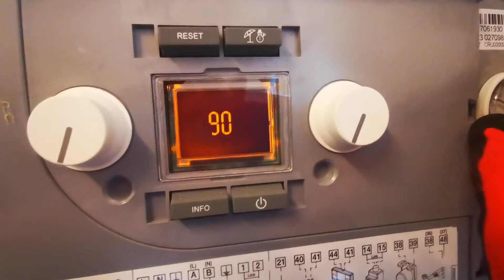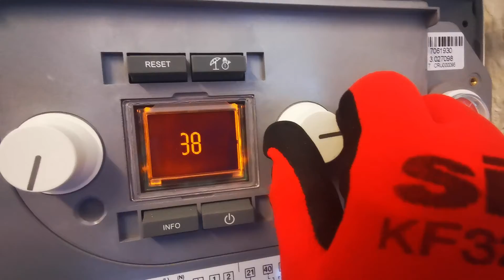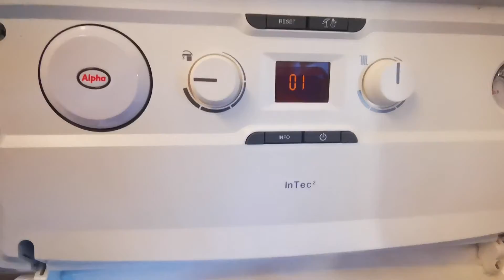ALPHA INTEC E-TEC INTEC 2 ECO VIEW PREVIOUS FAULT / ERROR CODES HISTORY / MEMORY LIST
IMPRESS THE CUSTOMER WITH YOUR KNOWLEDGE!

HOW TO VIEW PREVIOUS FAULT CODES - SEE MY PLAYLIST FOR MORE BOILERS.

HOW THIS IS HANDY:
YOU GET BACKGROUND KNOWLEDGE ON THE BOILER AND YOU CAN TELL THE CUSTOMER IF THERE'S A PART POSSIBLY ON IT'S WAY OUT.
EXAMPLE -
IF THERE'S A CIRCULATION FAULT CODE YOU CAN CHECK FOR PUMP FAULTS, GIVE THE CUSTOMER A HEADS UP FOR FUTURE WORK, THEY MAY TURN AROUND AND SAY THEY'VE HAD THAT PROBLEM FIXED AND AT LEAST THEY CAN SEE YOU KNOW WHAT YOU'RE TALKING ABOUT.